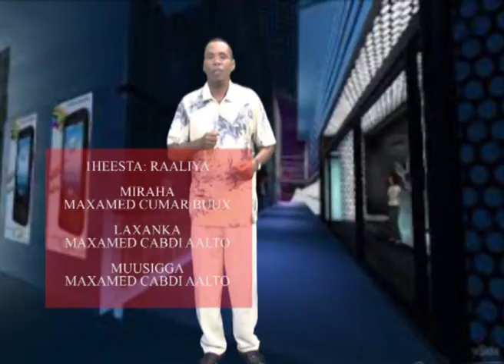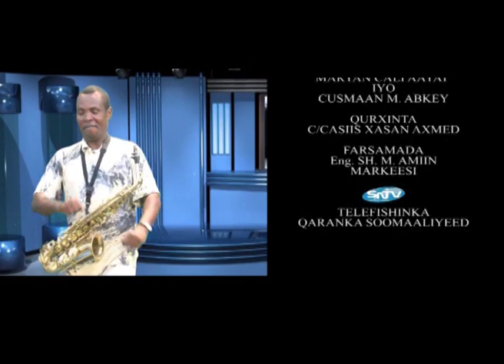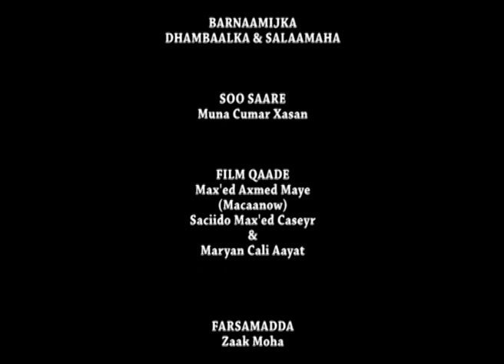SALAAMAHA MUNO 08 01 2014